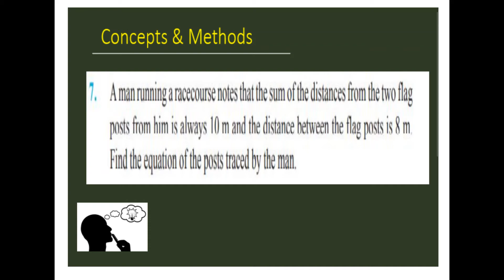A man running a racecourse notes that the sum of the distances from two flag posts from...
A man running a racecourse notes that the sum of the distances from two flag posts from him is always 10 m and distance between the flag post is 8 m find the equation of posts trace by the man.